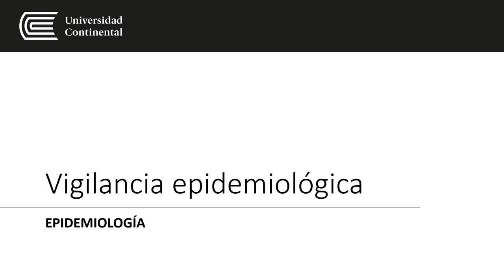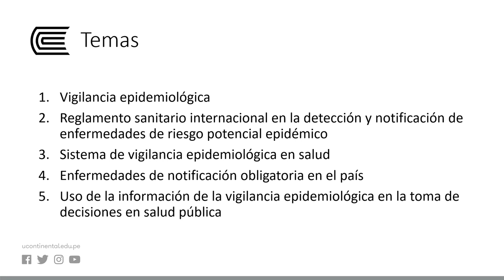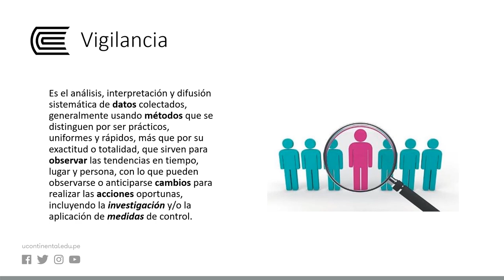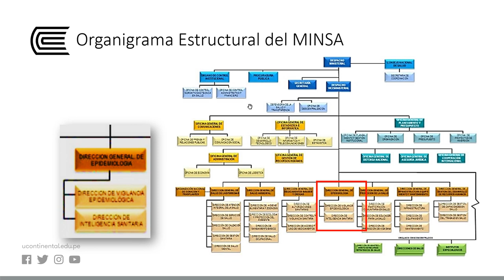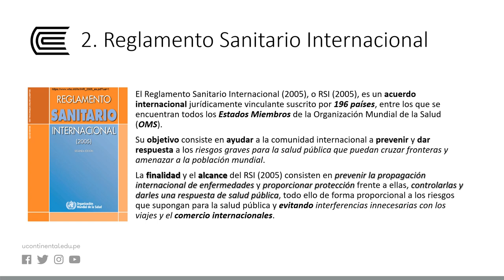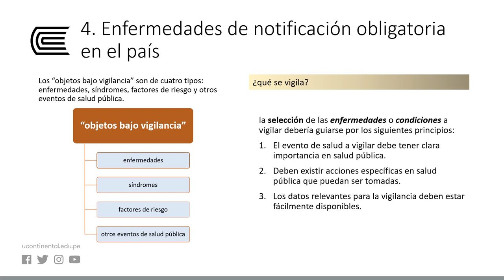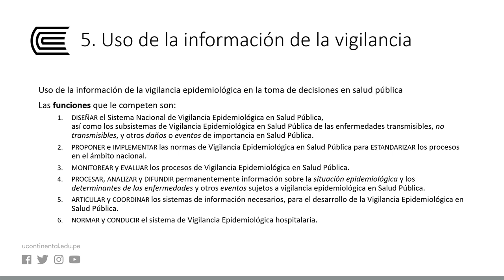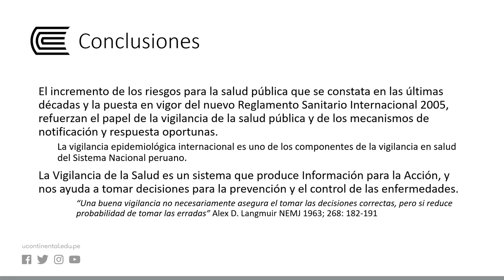Vigilancia epidemiológica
Epidemiología